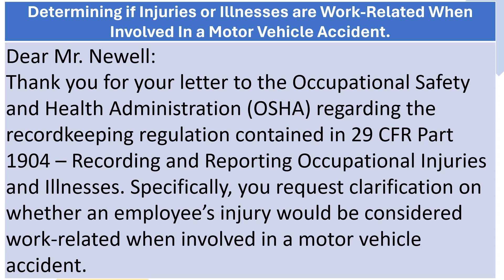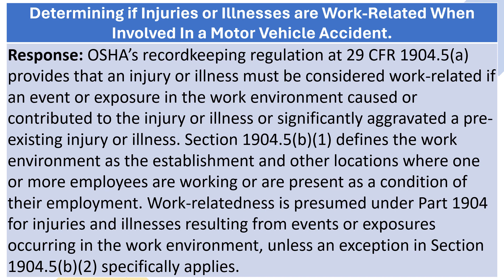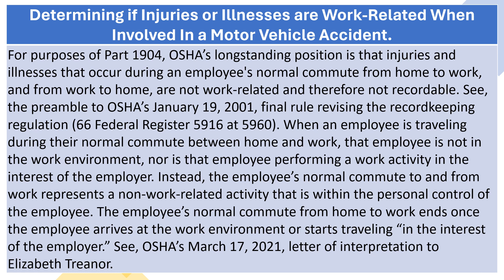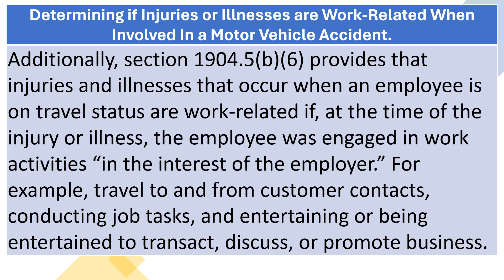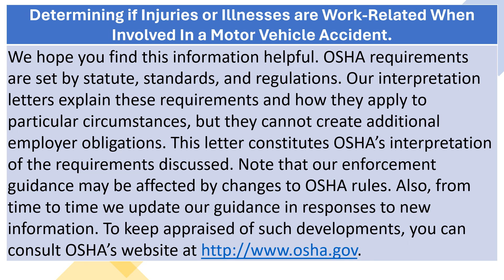Are Injuries or Illnesses sustained from a Work Related Motor Vehicle Accident Recordable?